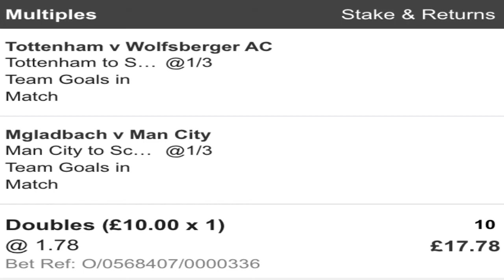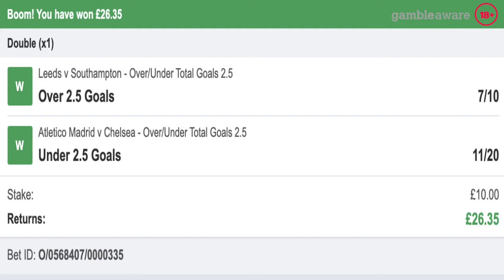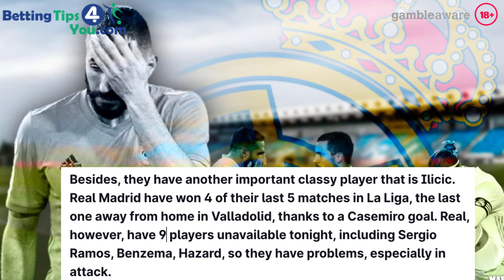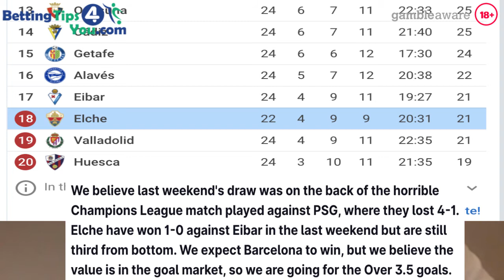Wednesday Champions League & La Liga Betting Tips & Predictions | 3/1 & 2/1 Accas & Bets Of The Day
Watch this video to get free tips, analysis and prediction for your sports betting this Wednesday Champions League and Premier League matches. You will find tips from our experts on Wednesday games in the Champions League, plus La Liga tips on Barcelona v Elche.

Made by experts at bettingtips4you.com who has been delivering professional free tips daily since 2013! Plenty of football as the Champions League and Europa League are back with the last 16 games. Yesterday we won 4 bets one of which at 7/2 and also a 3/1 double!

In today's weekend, BT4Y TV betting tips show for Wednesday 24th February 2021 you will find

Make sure you watch the video to find the full betting analysis and betting tips for this Wednesday's football. Our guest Robin Bylund analyses the Champions League clash between Monchengladbach and Man City and the Europa League one between Tottenham and Wolfsberg and suggests a double for today. He also provides the bet of the day for Champions League.

Luca Semproni is providing his tips on La Liga clash Barcelona vs Elche and on the Champions League match Atalanta vs Real Madrid. He suggests a double and a bet of the day.

Don't miss anything! We won several bets at BT4Y in the last few days including a 11/1, 6/1,4/1 and 7/1 trebles in addition to more single bets like a 7/2 Bamford to score first in Leeds vs Southampton!

18+ | BeGambleAware | Ad | Odds Subject To Change